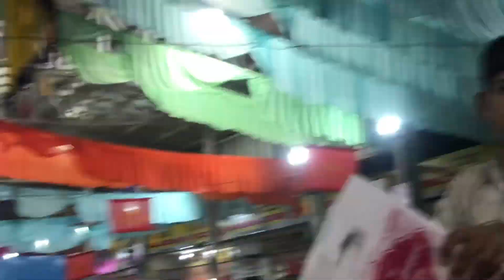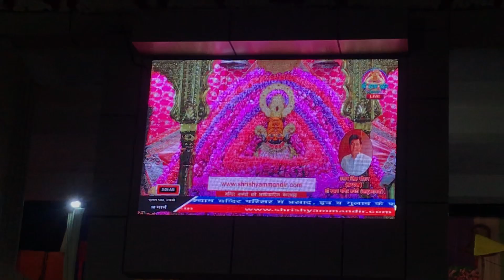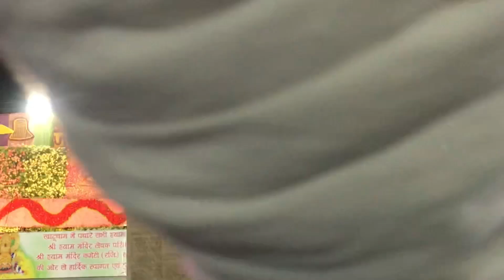Going to khatu shyam in phagun and 🛞 blast ho Gaya 😱